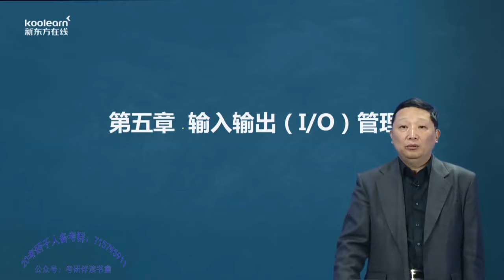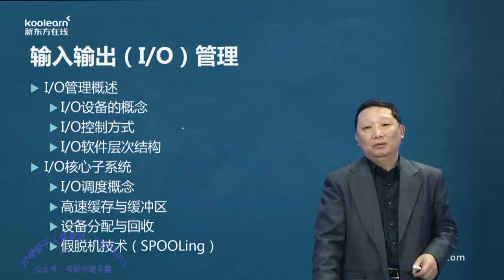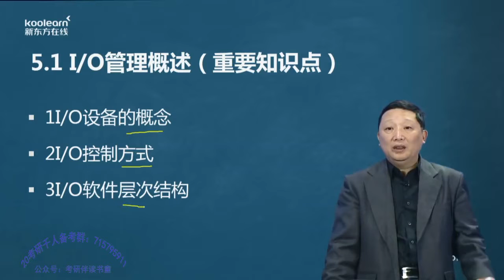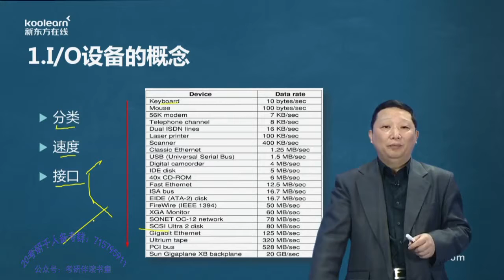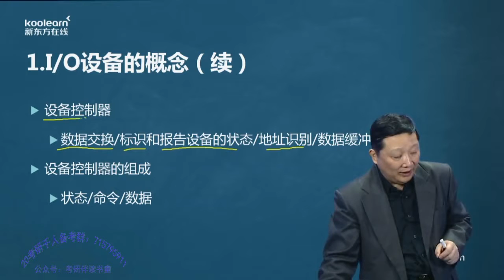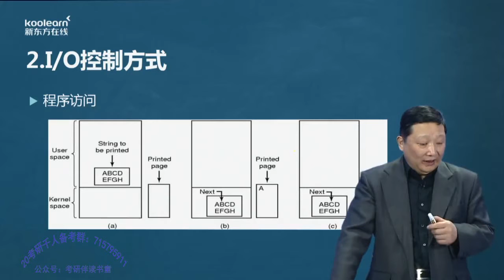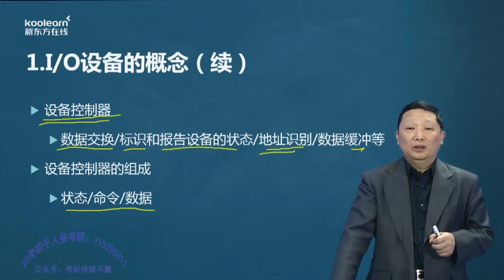5 1 5 1 I O管理概述（1）